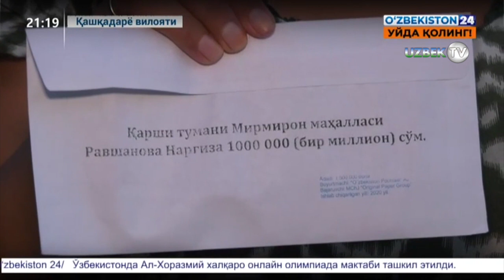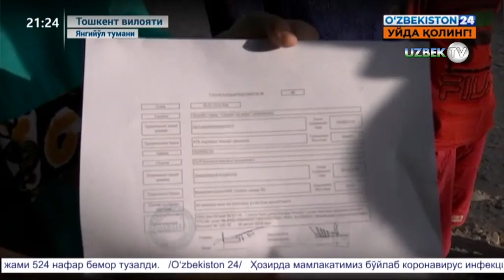Бутун Ўзбекистон бўйлаб эҳтиёжманд оилаларга бир марталик -1 МЛН сўм ёрдам пули бериш бошланди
Давлатимиз раҳбарининг топшириғига биноан Қашқадарё вилояти учун 20 миллиард сўм маблағ ажратиб берилди. Пандемия туфайли моддий шароити оғирлашган 20 минг оиланинг 84335 аъзосининг қалбига байрам қувончини беради.
Бугун бирги Фарғона вилоятининг 20 минг оиласига қут-барака, эзгу орзулар кирди десак адашмаймиз. Бири кам таъминланган оила, бирининг ногиронлиги бор, яна бошқаси ишсиз. Уйимизга келганларни кўриб ғурурланиб кетдим, дейди фарғоналик Салим Жўраев. Салим аканинг оиласи "темир дафтар"  га  киритилган, 4 нафар вояга етмаган фарзанди бор, биттаси эса ногирон, ўзи вақтинча ишсиз. Фарғона вилоятида 3400 та кўп қаватли уй бўлиб у ерда  600 мингдан ортиқ ахоли истиқомат қилади.
Жиззах вилоятида 12168та хонадон эгалари камбағал сифатида рўйхатга олинган бўлиб ана шундай ёрдамга муҳтож оилаларга муқаддас Қурбон ҳайити айёми муносабати билан озиқ овқатлар ва дори дармонлар тақдим этилди.